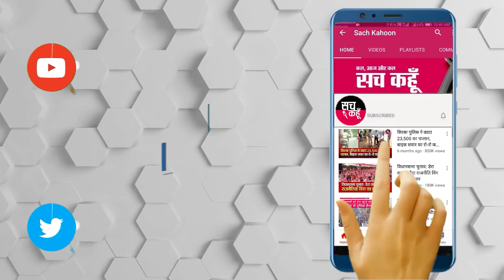किसानों को लाठी मार कर बहुत बड़ा पाप किया है खट्टर सरकार ने: हुड्डा